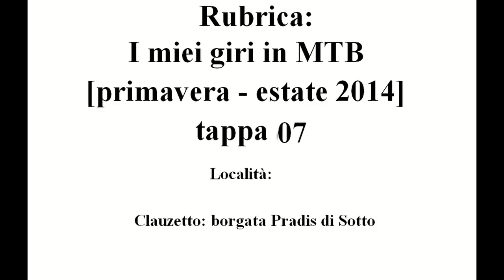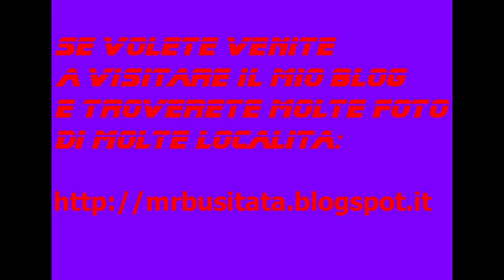Rubrica: I miei giri in MTB Maggio 2014 tappa 07 parte 5 "Clauzetto"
Rubrica: I miei giri in MTB Maggio 2014 tappa 07 "Pradis di Sotto"

(Quinta Parte)